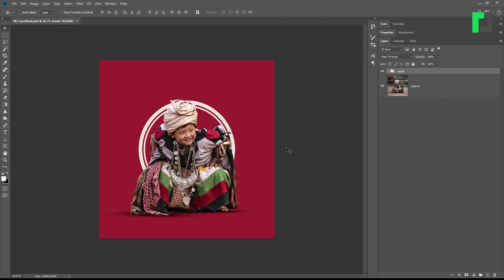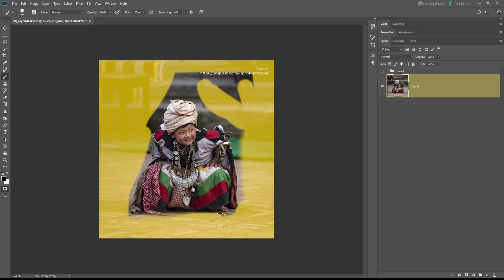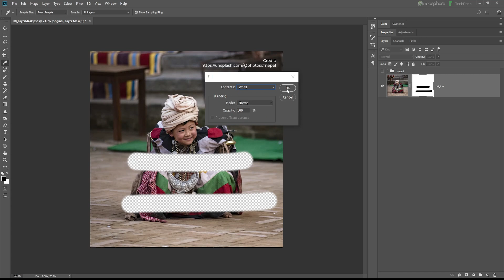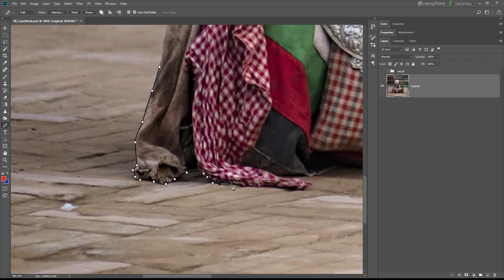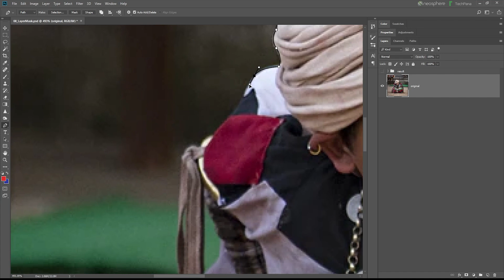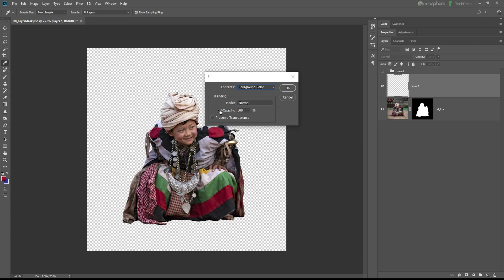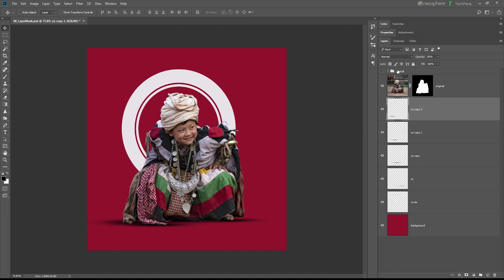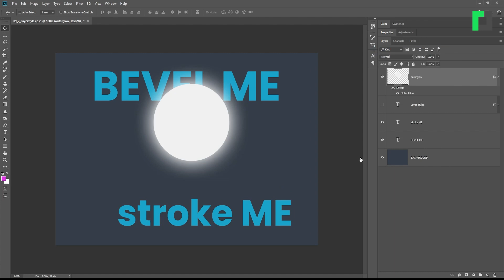Photoshop Basic Training: Layer Mask in Nepali by Dipendra Dhakal, Neosphere | EP13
Adobe Photoshop Basic Training in Nepali by Dipendra Dhakal | Collaboration with Neosphere
Episode 13: Layer Mask

Adobe Photoshop 18 was used in the video.

Video Team:
Hari Jang Thapa

Online Team:
Bijay Timilsina

Marketing:
Arjun Saud